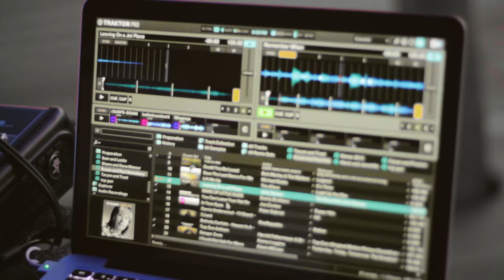Michael Tiernan Weddings Samples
Connection through music - that's what Michael Tiernan brings to your wedding or party.  Here's a sampling of the beauty and fun Michael brings to the celebration through his live music, DJ, and MC services.